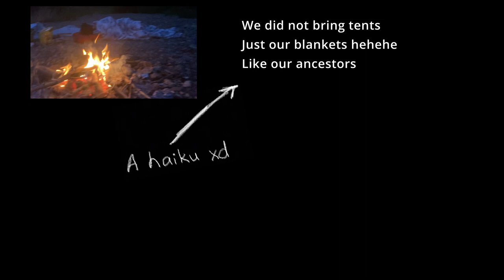Our canoe camping trip vlog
0:00 - first 6 miles
1:17 - camping
2:30 - last 10 miles
5:38 - the end